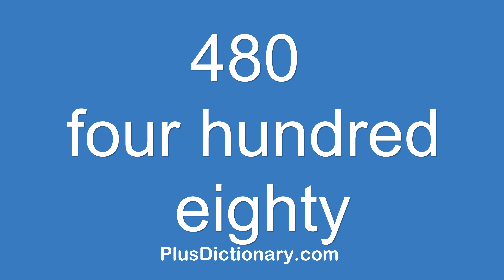How to pronounce or say four hundred eighty - 480 ? Pronunciation - English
How to pronounce or say four hundred eighty - 480 ? Pronunciation tips.  Learn how to say words in English correctly with Plus Dictionary. Free pronunciation tutorials. Over 1000000 words numbers phrases and names were already uploaded.